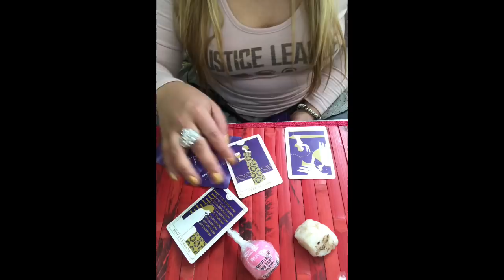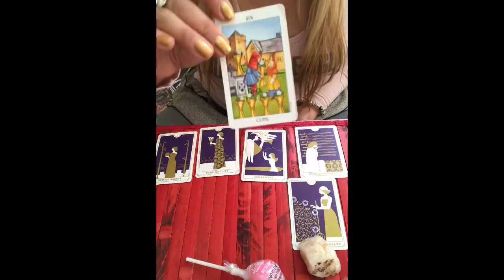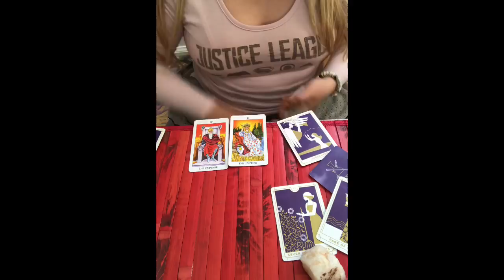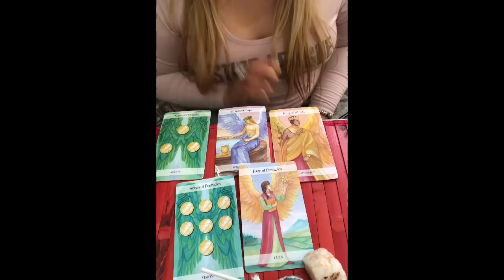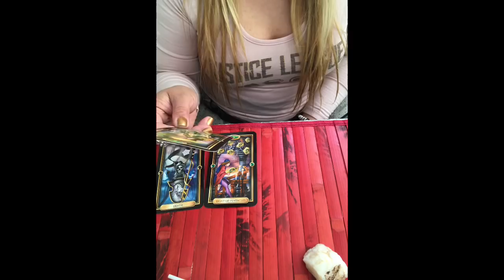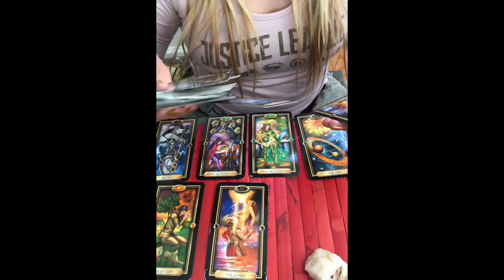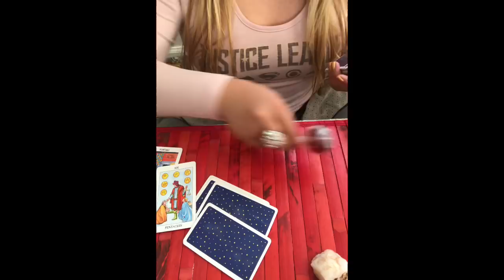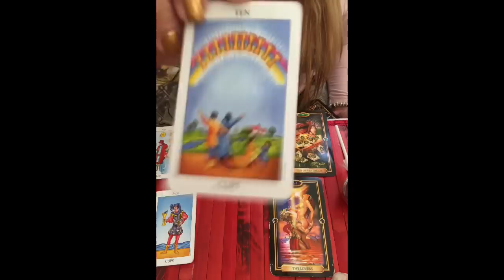What does he /she feels about you ? PICK A CARD ♦️👼✨💫🌟🌈☀️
“ Only in the darkness can you see the stars ✨.”

Hello my name is Mel . I am an Empath ,Energy Alchemist and Channeler 💫 .

To Order a Personal Reading ,

 Other Services :

🕊EMAIL ( Written Document / Words ) 🕊

☀️3 Questions /  👼850   words +  $50

☀️5 Questions /  👼1200 words +  $99

⭐️ 📱 VIDEO PERSONAL READING  ⭐️

☀️ 3 Questions/ 👼30min  - $50

☀️ 5 Questions/ 👼1HR - $99

❤️  Any Gifts and Tips will be appreciated. ❤️